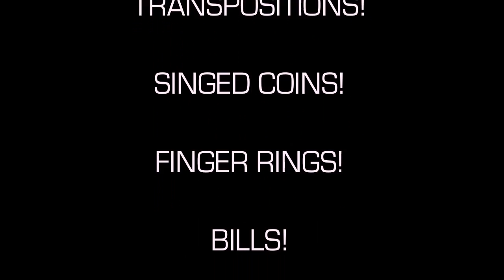Flash Sweetener (DVD and Gimmicks) by Eric Ross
From the professional working repertoire of Eric Ross, comes a mind blowing flash effect!

Flash Sweetener!

Every performer knows there is no better way to grab the attention of a group of spectators than with a flash of fire!

Ever perform magic at a restaurant? Ever pull out a senseless piece of paper and ignite it to reveal something?

Boring huh? Now imagine, reaching over and grabbing a sweetener pack that is on almost EVERY table. Something everyone can relate to.

Proceed to ignite it and perform transpositions, Vanishes, color changes, appearances, etc. The possibilities are ENDLESS!

Included in this package are flash gimmicks and an instructional DVD with routines & teaching.

In depth teaching by world renowned magician and network consultant Eric Ross.

WARNING: Contents are extremely flammable. Please watch DVD before working with gimmicks provided.
 **36 gimmicks included
Signed Quarters
Dollar bills
Rings
Card corners
Color Changes
Vanishes
Appearances and Reappearances
Transpositions
Endless Possibilities!